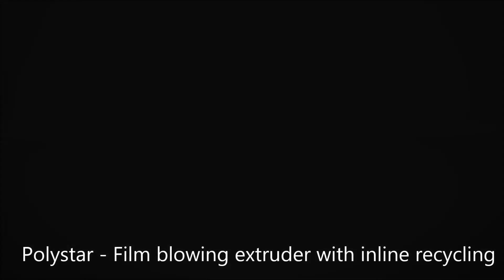Film_blowing_extruder_with_inline_recycling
Film blowing extruder with inline recycling -- Model MB45-800
Polystar (Taiwan) -- Original manufacturer of Film blowing extruder with inline recycling

Find more info about Film blowing extruder with inline recycling

Polystar is a professional manufacturer of Film blowing extruder with inline recycling in Taiwan. We design and manufacture Film blowing extruder with inline recycling based on every customer's requirement. Moreover, Polystar Taiwan produces a wide range of Film blowing extruder, including Film blowing extruder with inline recycling, high-speed Film blowing extruder, HDPE/LDPE/PP Film blowing extruder, mono-layer, multi-layer, 3 layer Film blowing extruder, double-die-head Film blowing extruder...etc.

Polystar's efficient, mini type Film blowing extruder with inline recycling MB is designed for producing small size HDPE film. This compact-designed Film blowing extruder with inline recycling is not only space-saving but user friendly. Most of all, Film blowing extruder with inline recycling is cost-effective. The compact dimension of Film blowing extruder with inline recycling makes it occupy little space in the factory. And this maneuverable Film blowing extruder with inline recycling is easy to install and operate. This Film blowing extruder with inline recycling is especially suitable for blowing small size film, and for making small plastic film, this Film blowing extruder with inline recycling would be more cost-effective than a Film blowing extruder. That means this Film blowing extruder with inline recycling is small or compact enough to meet customer's budget.

Polystar Taiwan produces Film blowing extruder with inline recycling with higher and lower capacity available from 30~200 kg/hr. This model of MB45-800 Film blowing extruder with inline recycling produces 700mm maximum film with a capacity of 30~40 kg/hr.

The main feature of this model of MB45-800 Film blowing extruder with inline recycling is its equipped with edge trim waste rewinder. With this cost-effective device, the inline edge trim waste from the Film blowing extruder with inline recycling will be sent directly back into the production line. The flakes will be crushed into flakes, and conveyed by the blower into the storage silo. Finally, the small screw will send the flakes back to extruder feeding hopper of Film blowing extruder with inline recycling.

Apart from edge trim waste rewinder, this model of MB45-800 Film blowing extruder with inline recycling is also installed with Auto loader, Corona surface treater, and an upgraded back to back double winder.
(1) The Auto loader is installed on the Film blowing extruder with inline recycling for loading the raw material automatically. The raw material will be conveyed into the hopper of Film blowing extruder with inline recycling automatically with loading capacity of 200kg/hr.
(2) Before the winder, there is a Corona surface treater set on the Film blowing extruder with inline recycling for treatment to printing film. The Corona surface treater is an optional device if you want to do printing on the film produced by Film blowing extruder with inline recycling.
(3) When the winder of Film blowing extruder with inline recycling is upgraded from single to back to back double winder, it is able to wind two film rolls with beautiful slit edge at the same time.

The small-size film produced by Film blowing extruder with inline recycling is extremely suitable for making a variety of bags, such as T-shirt bag, shopping bag, garbage bag, glove...etc.

Polystar Taiwan has sold Film blowing extruder with inline recycling to Egypt, Russia, Ecuador, Chile, Australia, Malaysia, Japan and many other countries around the world for over 25 years.